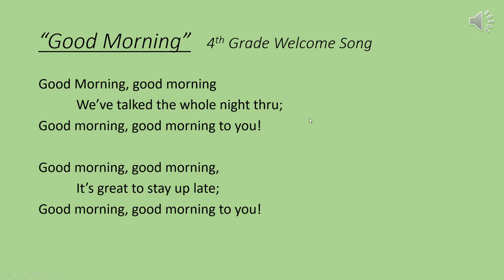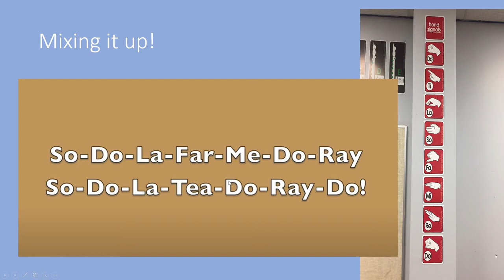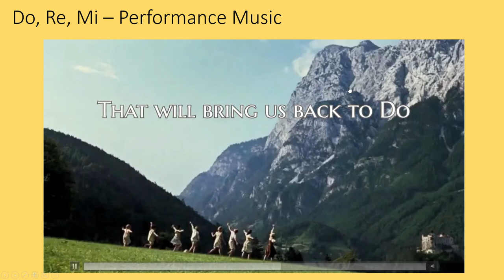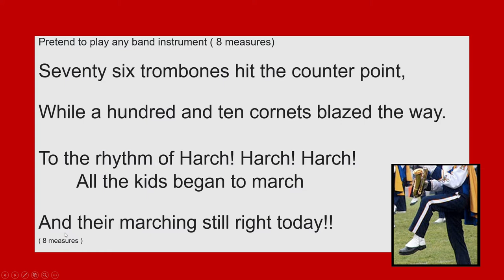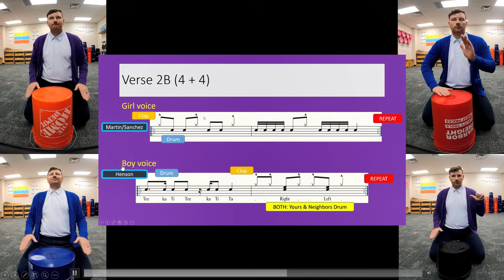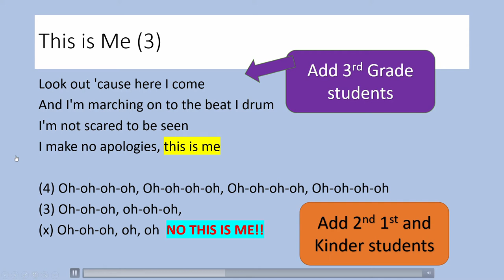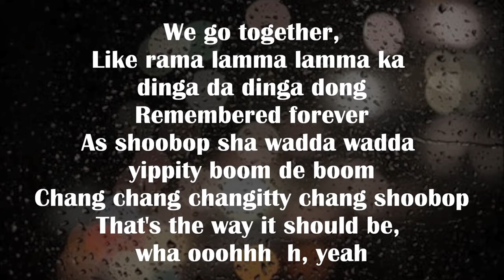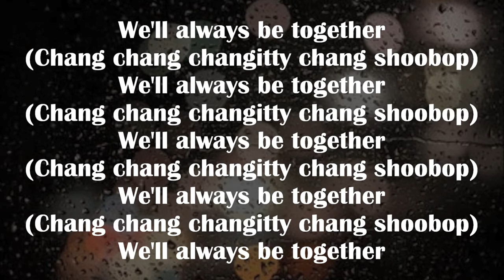4th Grade Practice Video with lyrics on screen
Hey All,
Here is a practice video with everything you need from class to practice at home. HAPPY PRACTICING!
Another video will be just the music to test your knowledge of the lyrics by memory!